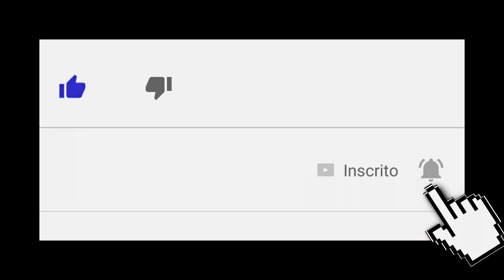MOD ETS 2 IVECO HI-WAY NO BITREM 9 EIXOS VERSÃO 1.40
✔  Q.R.A MAGRÃO GAMER

MODS V1.40

SAITE WG3D Mods
MODELAGEM=ATUALIZAÇÃO=COMVERSÃO=EDIÇÃO=SKINS

( DO NOT UPDATE TO ANOTHER SERVER )
( DEIXE O LINK DO VÍDEO PARA DOWNLOAD )
( SE FOR GRAVAR COM O MOD DIRECIONE O DOWNLOAD PARA ESSE VIDEO )

EDITOR...ROMARIO C
DONO..CANAL RAG
✔ Link Iveco Hi- Way

EDITOR...AM/29

✔ Link Bitrem 9 eixo

EDITOR..ELISON CASTILHO
PROPRIETARIO...AMADO GAMER

✔ Link Mercedes-Benz 1518

EDITOR. BY NESCAU

✔ Link Pack de som

CREDITOS ATRON 1635
 AdReis
 Gustavo Siebel
 Possatto
 Rafael Abreu Alves;
 Ruis Goncalves
 Tonho Nunes
 Uallace Moreira.
 ROMARIO CARDOSO
ATUALIZAÇÃO V 1.40
MURILO
QRA MAGRAO

✔ Link do Atron 1635

EDITOR...ROMARIO

✔ LINK DA GRANEL

✔ link Pack de Som (Souza SG )

 Creditos do Mod

EDITOR...NICOLAS SILVA

PROPRIETARIO. ADRIANO
DIEREITOS..QRA MAGRAO

✔ Atualização -MURILO

Link Scania Torpedo(QRA Magrao)

EDITOR...RONY NUNES

✔ Link do Bau Ls Guerra(QRA MAGRÃO)

CREDITOS...LP MODS

✔ Link da Cegonha

EDITOR...RONY NUNES
ATUALIZAÇÃO...MURILO

✔ Link do Man BR ( QRA Magrao)

EDITOR...RONY NUNES
ATUALIZAÇÃO...MURILO

✔ Link Scania HIGHILINE(QRA MAGRÃO )

EDITOR...RONY NUNES
ATUALIZAÇÃO...ROMARIO CARDOSO

✔ Link Volvo 2009 Magrao

EDITOR. RONY NUNES
ATUALIZÃO...ROMARIO CARDOSO

✔ Link Volvo FH16 I shift( QRA MAGRAO )

EDITOR. FERNANDO GAMER

✔ Link Skins Volvo i Shift

EDITOR...Webb Gamer

✔ Link Fisica S Real ( QRA Magrao )

✔  Link Mapa Oeste Baiano

ATUALIZAÇÃO. FACTOR BR

✔ Link da Scania RJL

✔ Link Como Ativar Camera Zero

OBS(( ESTA NO MINITO 9.40 DO VIDEO ))

✔ Link Como Baixar e instalar Mod na pasta do EtS 2

EDITORES. Schumi, Zeddd, Nikola (Konstantin-Donbass) e Lacoste36

✔ Link do Mod Bip radar

 ✔ Link do Mod Grafico ( Steam )

 ✔ Link do Navegador GPS Azul ( Steam )

 ✔ Link Pack Rodas (lucas santana)

 ✔ Link Mod Dinheiro& XP

✔ Link boneco motorista ( Steam )

✔ Link das Rodas  ( XtrikePlays)

✔ Link do Letreiro Digital ( Fantasma/Gambarotto.)

✔ Link kit Rodoar ( RenaGames )

✔ Link Acessorios de Gabine ( Steam )

✔ Link Dlcs Cabine Scania ( Griffin )